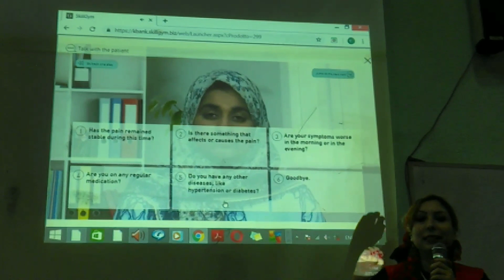Path VPL discussing symptoms